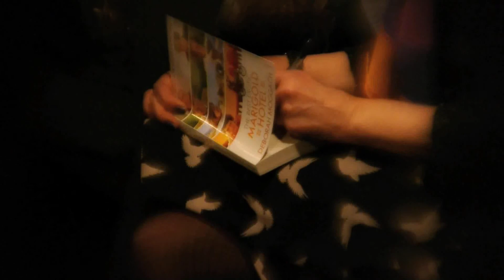KEATS LIBRARY DEBORAH MOGGACH